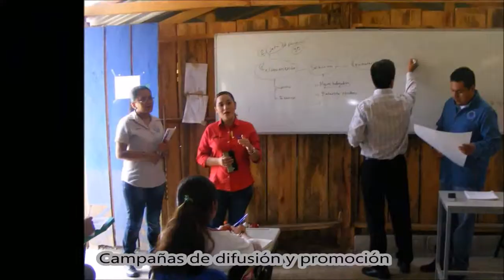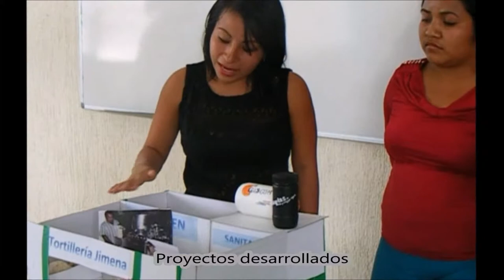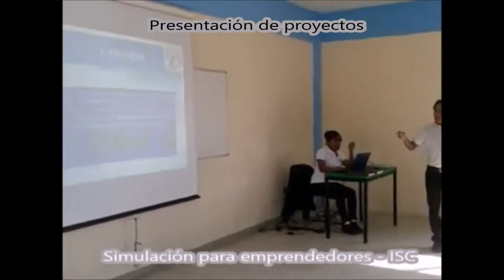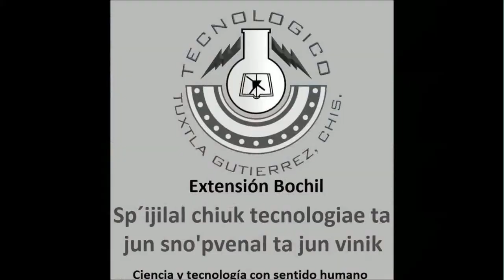Extensión del Instituto Tecnológico de Tuxtla Gutiérrez sede Bochil 2012 - 2015